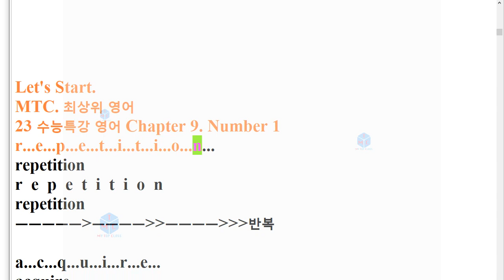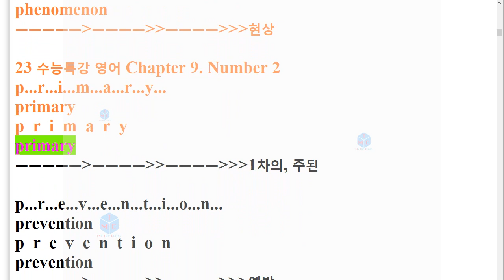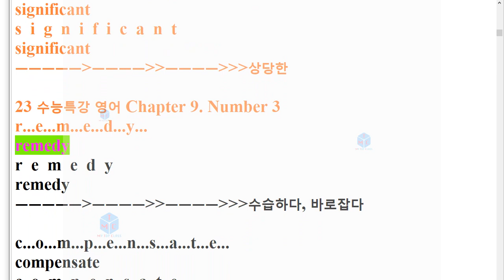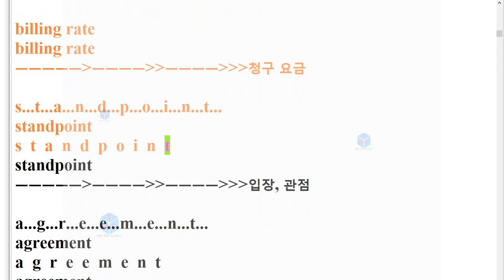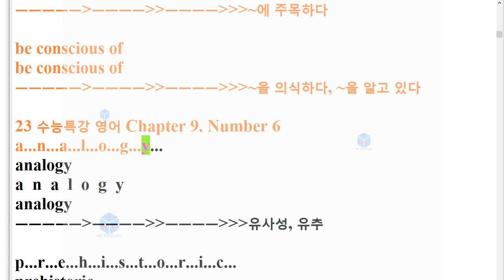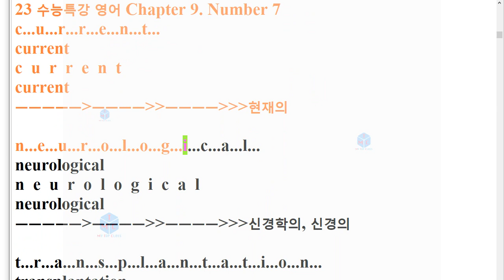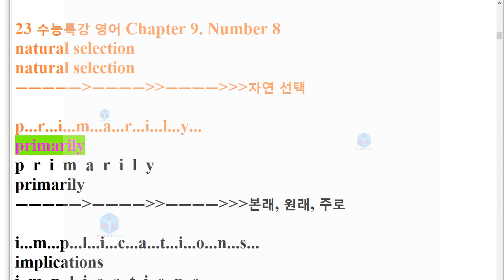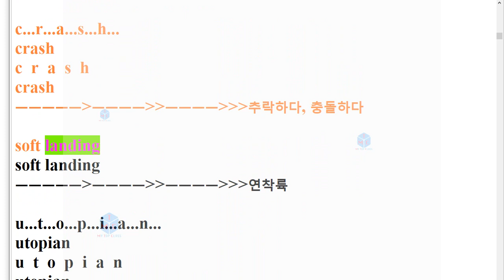V EBS 수능특강 영어 9장 스펠링+단어암기 23년 수능대비22년 출간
22년 출간(23년 수능)된 수능특강 영어독해연습

유형 4. 빈칸 채우기-초급 : 빈칸을 채우시오(해석 있음)
유형 5. 빈칸 채우기-중급 : 빈칸을 채우시오(해석 없음)
유형 6. 문단배열 : 주어진 문장 다음에 이어질 글의 순서를 쓰시오.
유형 7. 문장배열 : 다음 문장들의 적절한 순서를 쓰시오.
유형 8. 문장삽입 : 주어진 문장이 들어가기에 가장 적절한 곳을 고르시오.
유형 15. 낱말배열-초급 : 주어진 낱말을 배열하시오(해석 있음)